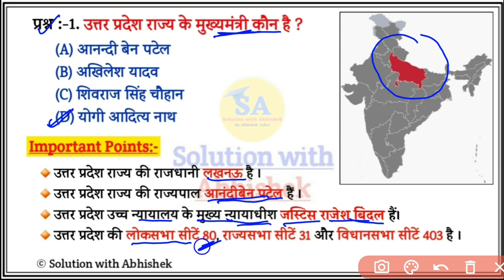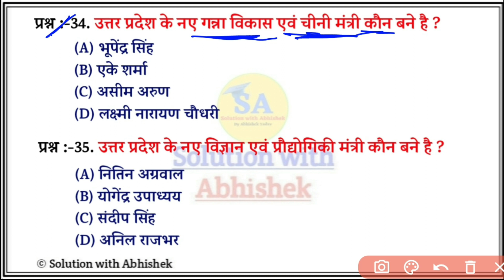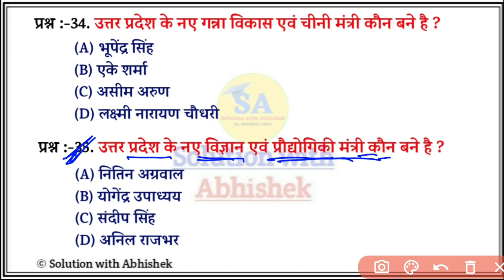उत्तर प्रदेश में वर्तमान कौन क्या है 2022 | Uttar Pradesh mein kaun kya hai |Up current affairs 2022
उत्तर प्रदेश मे वर्तमान मे कौन क्या है 2022 | नई लिस्ट Uttar pradesh me vartmaan me kaun kya hai 2022 | उत्तर प्रदेश में वर्तमान कौन क्या है 2022 | Uttar Pradesh mein kaun kya hai | Up current affairs 2022

1. vartaman mein kaun kya hai 2022 trick
2. vartaman mein kaun kya hai 2022 April
3. vartaman mein kaun kya hai 2022 gk
4. vartaman mein kaun kya hai 2022 ka
5. vartaman mein kaun kya hai 2022 April
6. vartman mein kaun kya hai 2022 current
affairs
7. वर्तमान में कोन क्या है 2022 अप्रैल
8. वर्तमान में कौन क्या है 2022
9 . वर्तमान में कौन क्या है 2022 pdf
10. वर्तमान में कौन क्या है 2022 अप्रैल
11. वर्तमान में कौन क्या है अप्रैल 2022
12. वर्तमान में कौन क्या 2022
13. भारत के वर्तमान में कौन क्या है 2022
14. bharat me kon kya hai 2022
15. bharat me kon kya hai 2022 trick
16. bharat me kon kya hai 2022 April
17. bharat me kon kya hai 2022 in hindi
18. india mein kaun kya hai 2022
19. bharat me wartman me kon kya hai
2022
20. bharat mein kaun kya hai April 2022
21. bharat mein vartaman mein kaun kya
hai 2022
22. bharat me wartman me kon kya hai
current affairs 2022
23. उत्तर प्रदेश मंत्रीमंडल 2022
24. Uttar Pradesh Mantrimandal 2022
25. Up new Cabinet mantri list 2022

🎯🎯 2021 के सभी चारों ग्रैंड स्लेम, ऑस्ट्रेलिया ओपन, फ्रैंच ओपन, विम्बलडन ओपन और यूएस ओपन Tennis Tournament 2021